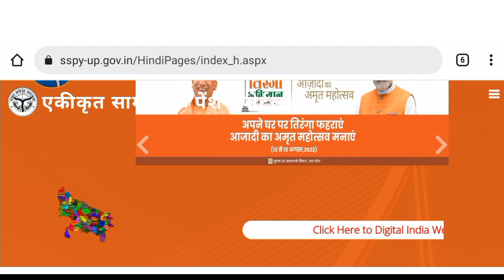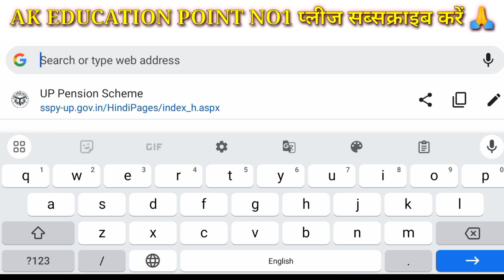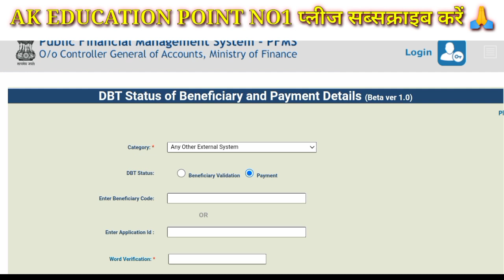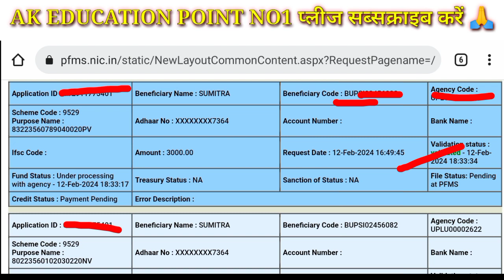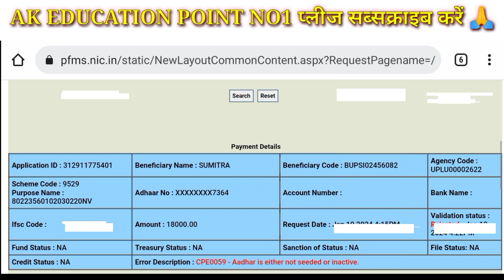पेंशन योजना का पैसा आना शुरू 2024 || up vridha Yojana pension ka Paisa check Karen apne mobile se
February 15, 2024 आज वृद्धा पेंशन का पैसा फिर डाला गया, जल्दी चेक करें | up vridha pension Kab Aaegi

cover topic-
vridha pension kab aayegi
vridha pension
vridha pension online apply
vridha pension online apply bihar
vridha pension ke liye online apply kaise karen
bridha pension online kaise karen
up vridha pension kab aayegi
up pension kab aayegi 2023
up vridha pension kab aaegi